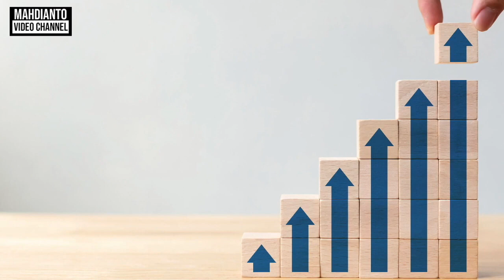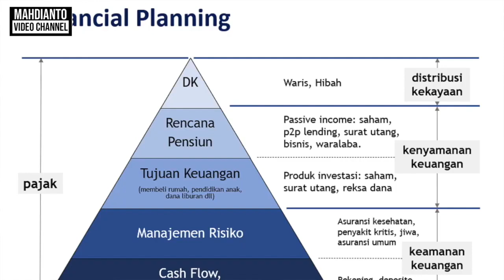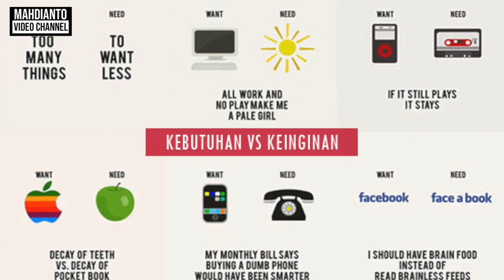Cara bebas keuangan ala orang kaya